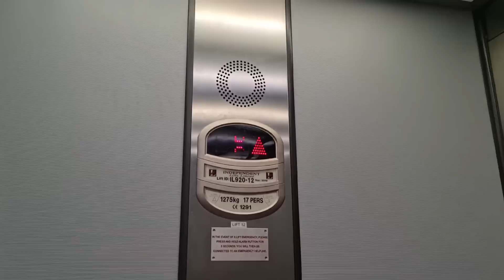From being wrongly diagnosed to finally getting some answers. Fibroids? Endometriosis? Cancer?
From being wrongly diagnosed to finally getting some answers.

Fibroids? Endometriosis? Cancer?

Please watch till the end and share.

This could save someone's life, your life!